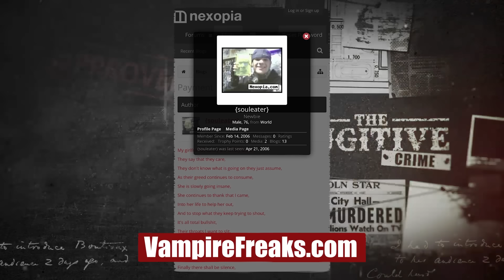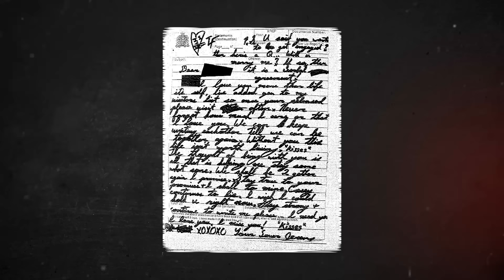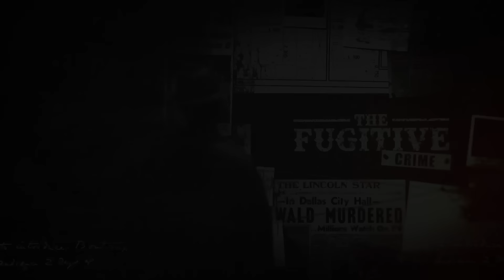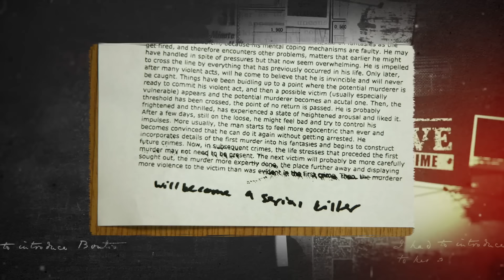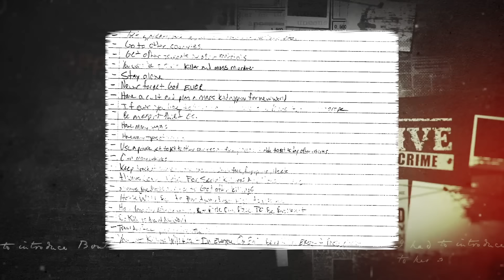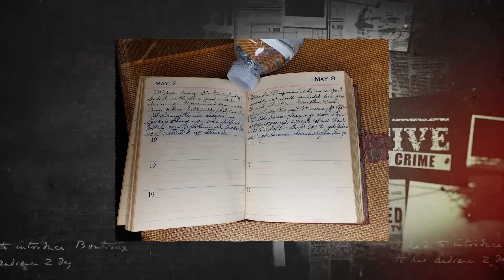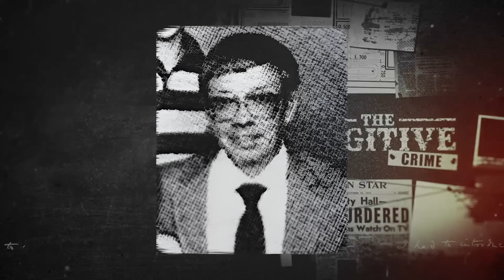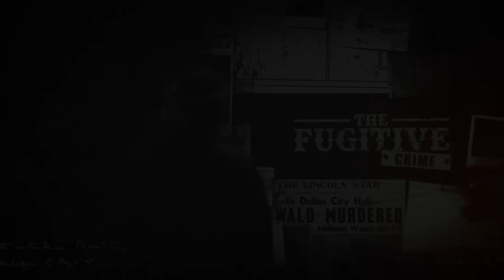15 Terrifying Young Serial Killers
15 Terrifying Young Serial Killers